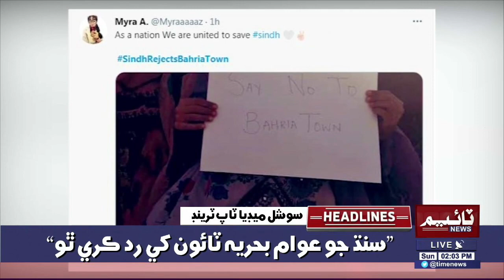Bahria town Khilaf Dharno